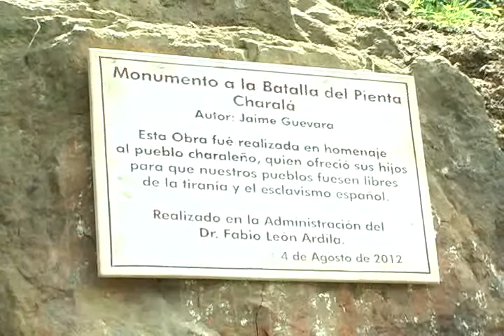El escultor Jaime Guevara trabaja para recuperar la Batalla del Río Pienta